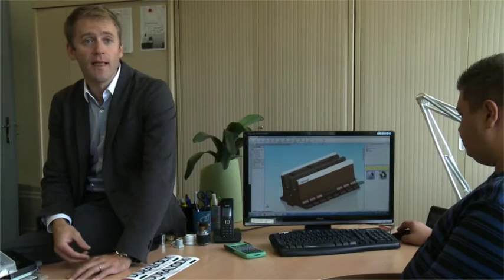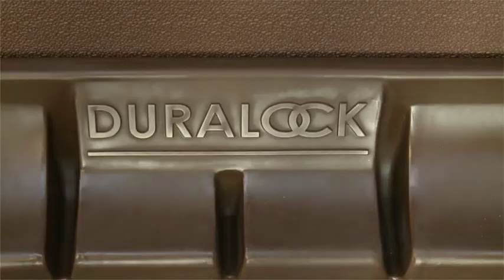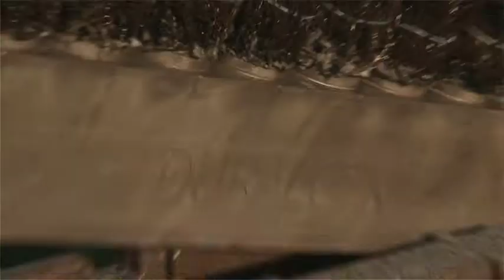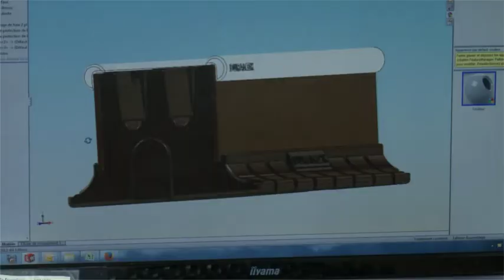Duralock : les nouvelles haies en polyéthylène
Jean-Philippe Boisgontier présente les nouvelles haies conçues par l'entreprise Duralock, spécialisée dans les équipements des pistes et des hippodromes (lices, stalles, etc...). Standardisé et pensé pour associer un maximum de sécurité avec un minimum d'entretien, ces obstacles révolutionnaires dans le monde des courses de chevaux ont notamment convaincu l'hippodrome de Cagnes/Mer de refaire intégralement son parcours de haies.